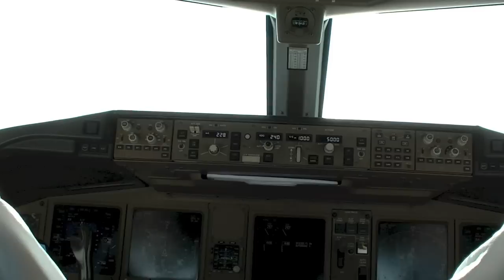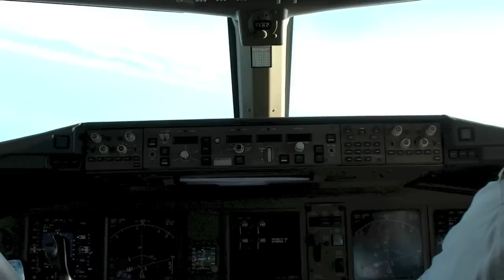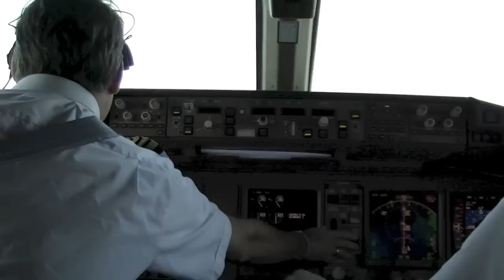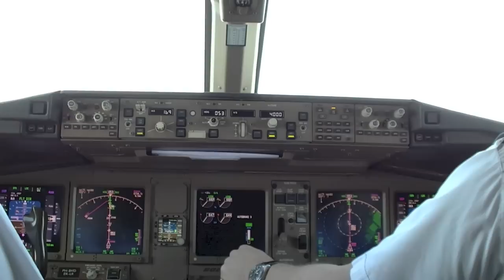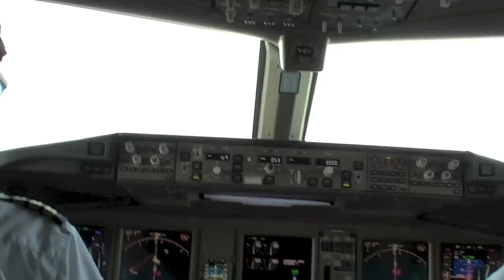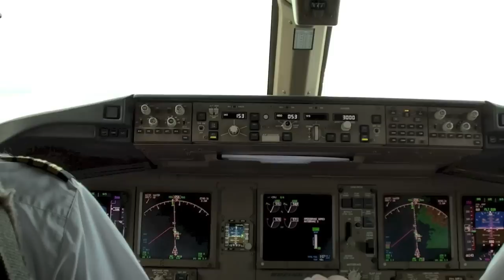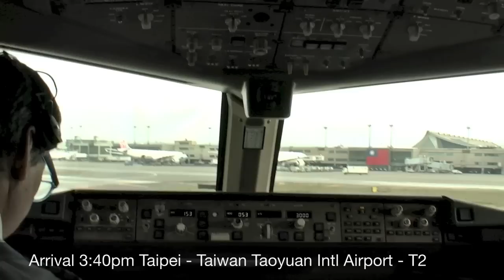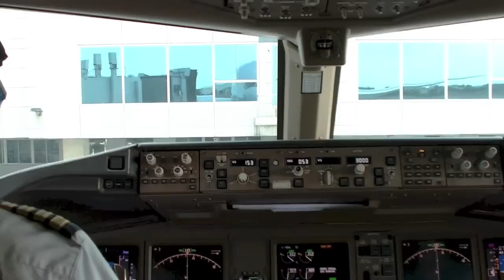Pilot's View of KLM 777-300ER approach and landing at Taipei - Cockpit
Pilot's View of KLM Boeing 777-300  approach and landing at Taipei Taoyuan International airport - Taiwan.
Cockpit view (Landing): 13:47
Economy Class view: 18:52
Camera:
ION AIR PRO 2
PH-BVD in SkyTeam colors delivered
Serial number: 35979 LN: 807
Type: Boeing 777-306ER
Named Nationaal  Park Amboseli
Engines: 2 x GE GE90-115B
First Flight date: 11/08/2009
KLM Airlines.
Taiwan Taoyuan International Airport (IATA: TPE, ICAO: RCTP) is an international airport serving the capital city of Taiwan, Taipei, and the northern parts of the country. Located about 40 km west of Taipei in Dayuan Township, Taoyuan County, Taiwan, the airport is Taiwan's largest airport. It is one of five Taiwanese airports with regular international flights, and is by far the busiest international air entry point amongst them.It is the main international hub for China Airlines and EVA Air.
Taoyuan Intl airport - Taiwan.
Department of Information and Tourism, Taipei City Government.
City of Taipei.